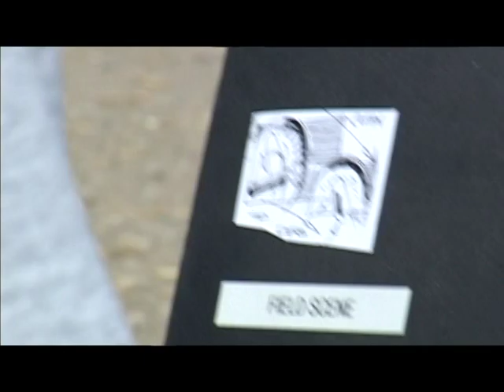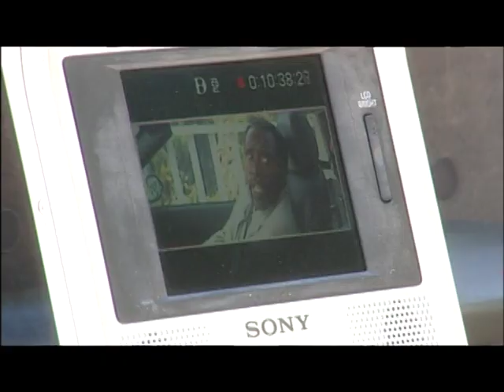BMW: The Hire (2002) - The Making of The Hire